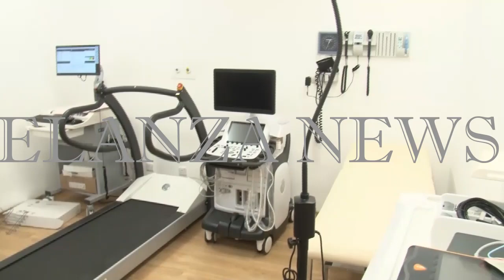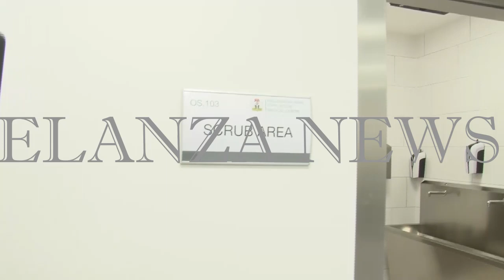PRESIDENT BUHARI APPROVES RE-DESIGNATION OF STATE HOUSE CLINIC TO MEDICAL CENTRE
ElanzaTV is a collection of innovative and powerful Global and Local News. We are a rare media outlet that combines all of the news that people care about in one place. We are not afraid to talk about politics, entertainment, Business, Investigative Journalism, and sports.

We deliver the best in breaking news, live video coverage, original and Investigative journalism, and Eyewitness report segments.